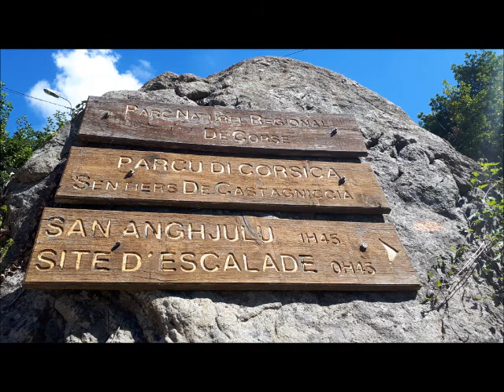Monte Sant'Anghjulu 2018